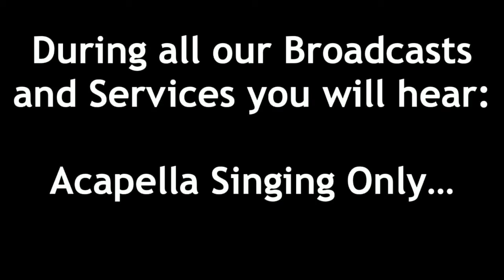Announcements 1 10 21